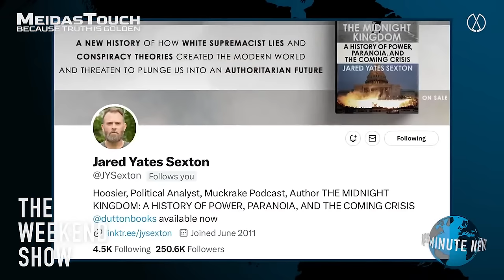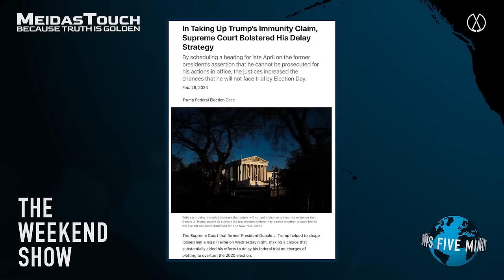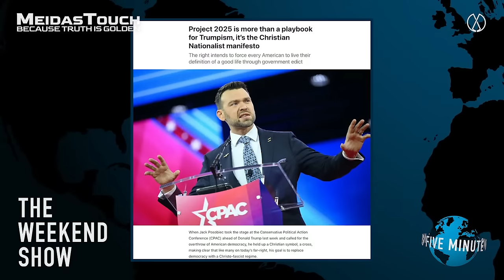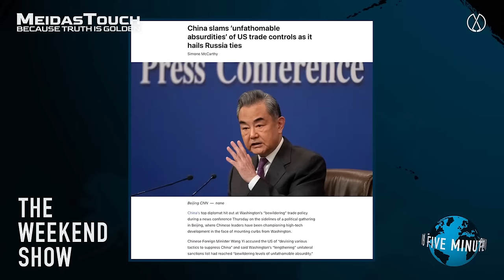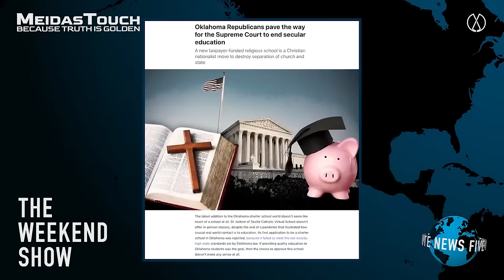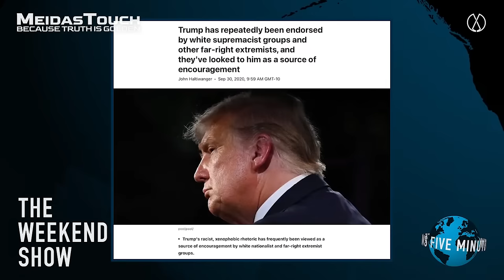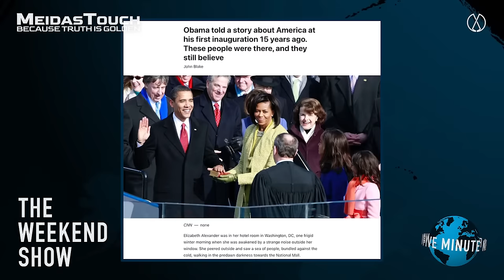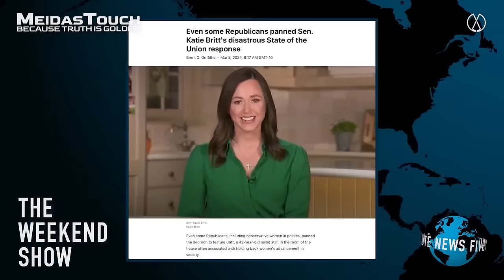LIVE: Trump TOTAL DESTRUCTION Ramps Up in Pivotal Moment | The Weekend Show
Author Jared Yates Sexton joins Anthony Davis to discuss the state of America after Trump’s continued annihilation of legal and societal norms. How the judiciary deals with a white privileged criminal and how the November election might play out in the face of rising political extremism, only on The Weekend Show.

to get this exclusive offer!